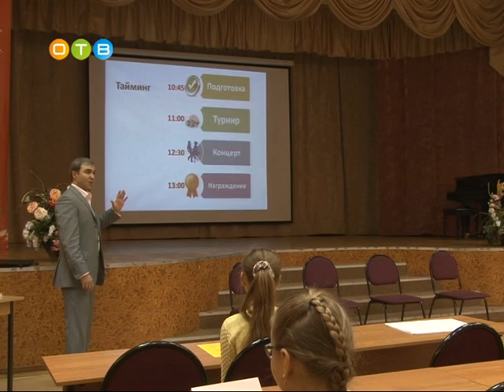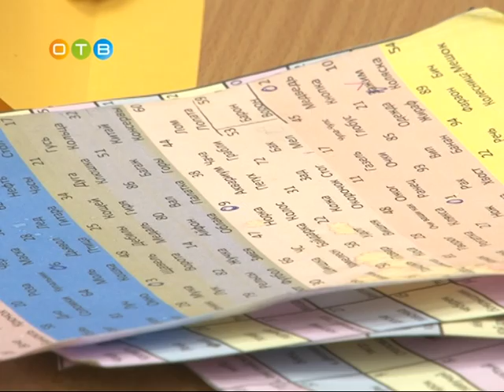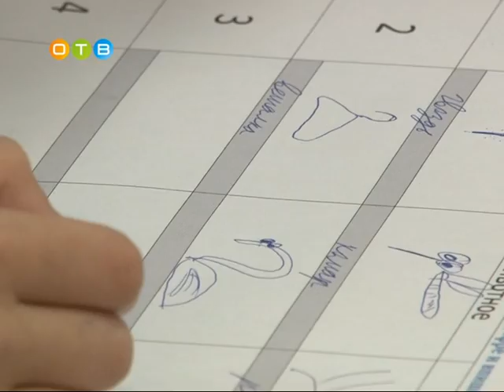400 цифр наизусть